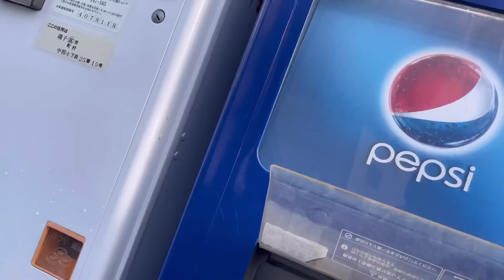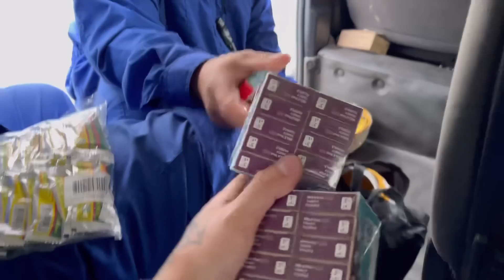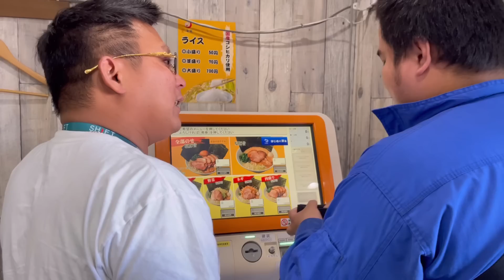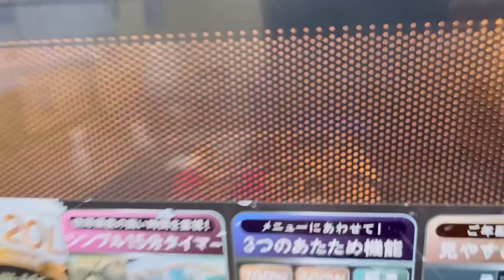DN DN DN